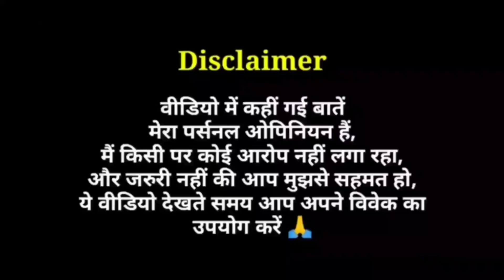Sooryavanshi केवल Single Screens पर ? कितना सच कितना झूठ ? 70% Revenue Share क्यों ? Multiplex ?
Akshay Kumar and Katrina Kaif's Sooryavanshi is eyeing an April release. On the other hand, Ranveer Singh's 83 is expected to release in June this year.

As per reports, Sooryavanshi will only release in single screens and non-national multiplexes. Sooryavanshi, directed by Rohit Shetty, was earlier slated to release in March 2020. Then, the release was pushed to November, on the occasion of Diwali. Finally, Sooryavanshi release was postponed until 2021.

Yet another addition to Rohit Shetty’s cop universe, Sooryavanshi also stars Ranveer Singh and Ajay Devgn in cameo roles.